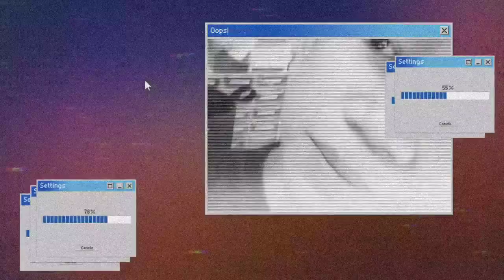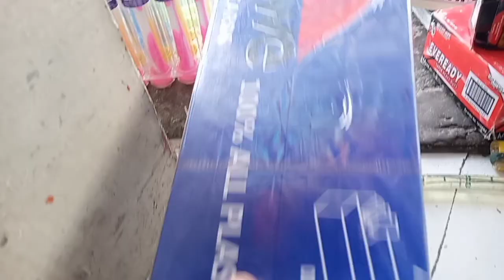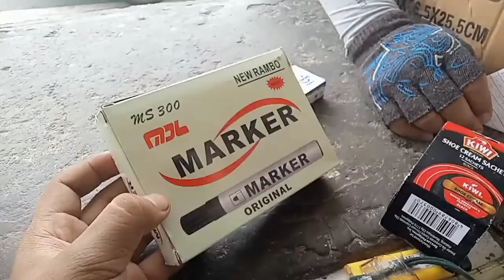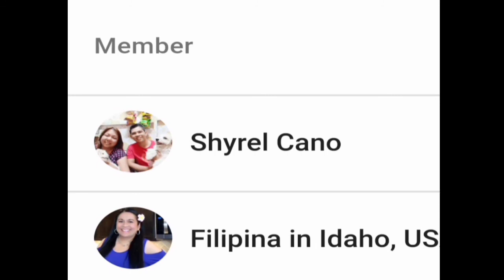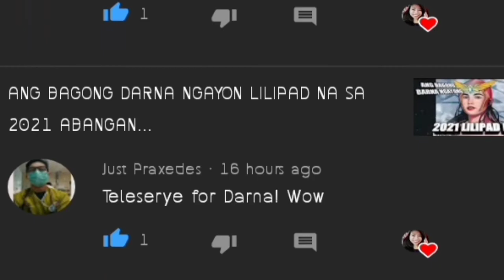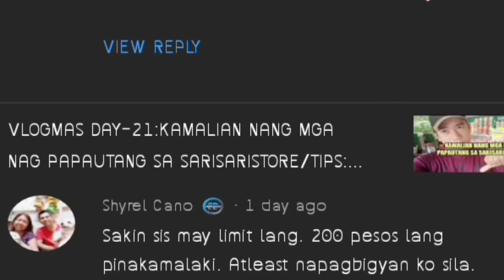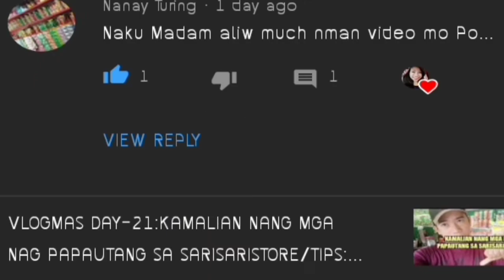VLOGMAS DAY-23: MAG-KANO BENTAHAN KO SA MGA GANITONG PRODUKTO/DAG-DAG KITA SA ATING TINDAHAN